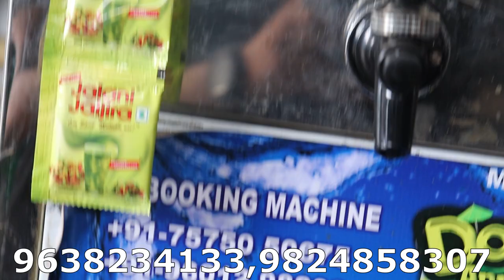पावर बिना चलने वाली सोडा मशीन | Non Electric Soda Machine | बिजली बिना चलने वाली सोडा मशीन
HELLO FRIENDS

WELCOME TO DOLPHIN APPLIANCES CHANNLE   ...

THIS IS DOLPHIN APPLIANCES BRAND NON ELECTRIC SODA MACHINE ... WITHOUT POWER SODA MACHINE, AUTOMATIC SODA MACHINE, BOOSTER SODA MAHCHINE, POWER SODA MACHINE,